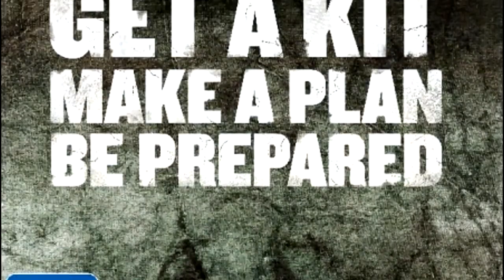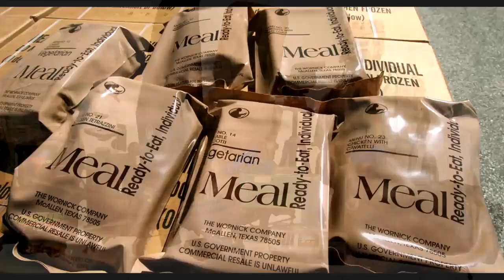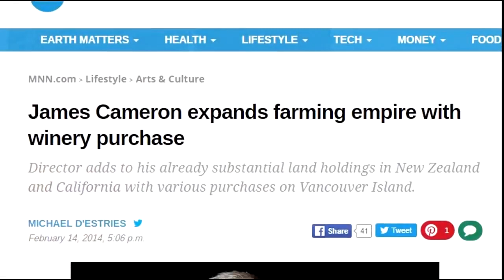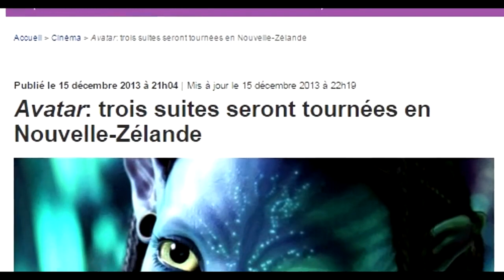Les élites passent en mode survivaliste